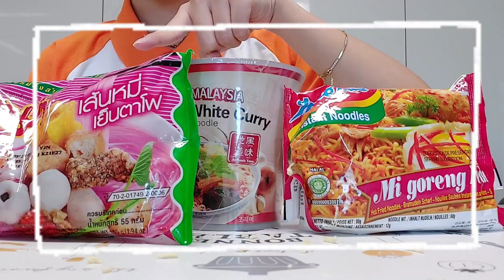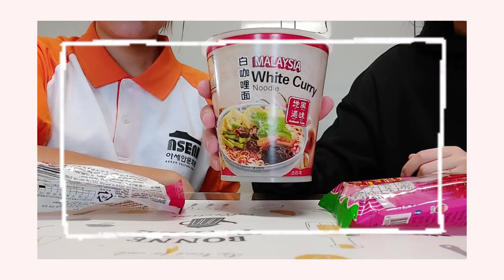[AKF 5기 개인 미션] 궁금해요 아세안라면!🍜: 아세안라면 리뷰🍴 강소현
AKF 5기 활동을 통해 다양한 아세안 국가의 라면을 받아 보았는데요~
그 중에서 궁금하였던 라면 3가지를 골라 친구와 함께 먹는 리뷰 영상을 만들어보았습니다.
인도네시아, 말레이시아, 태국의 라면 함께 먹어보러 가실까요?
 - 제작자: AKF 5기 강소현

*AKF 5기는 아세안 국가의 인스턴트 누들 소개 영상을 제작하는 미션을 수행하였습니다.
*한-아세안 차세대 네트워크(ASEAN-Korea Futurist/AKF)는 주한 아세안 유학생과 한국 청년 간 네트워크를 구축하고
상호 문화교류의 기회를 제공하기 위해 아세안문화원에서 운영하는 청년 국제교류 프로그램입니다.